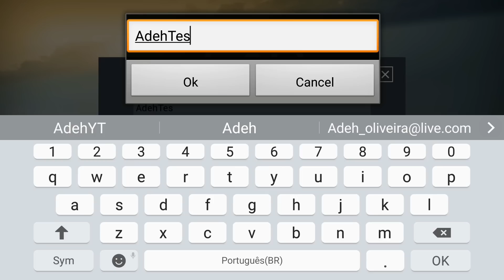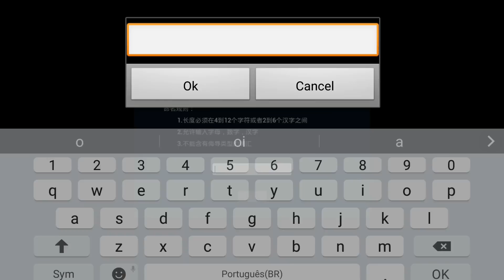Exile, O Melhor Battleground Para Android, Como Criar Conta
▓▓▓▒▒▒░░░ LEIA A DESCRIÇÃO DO VÍDEO ░░░▒▒▒▓▓▓

Nome: Exile Game - Battle Royale
Gênero: Battle Royalle
Plataforma: Android
MODO OFFLINE: NÁO
Tamanho: 370 MB
JOGO GRÁTIS

Meus Aparelhos: iPhone 7 Plus + Galaxy S7 Edge

PC: i5, 8GB de RAM, Placa de Vídeo: Gforce GTX 1050Ti